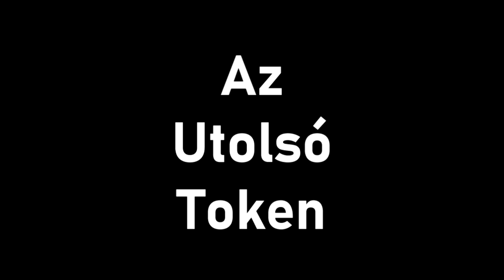7 Champ - 7 Nap - LvL 7 CHALLANGE #2 (Heti Hetes)